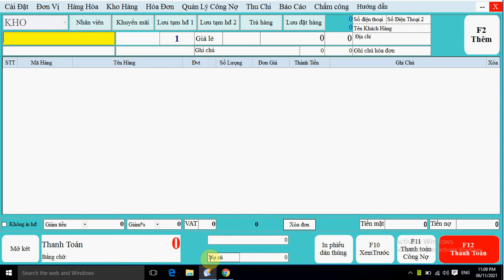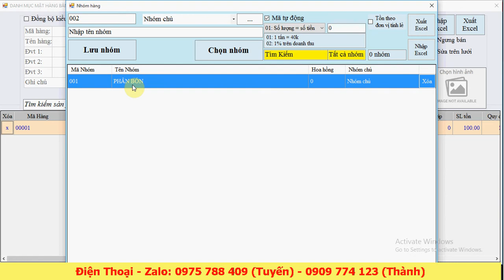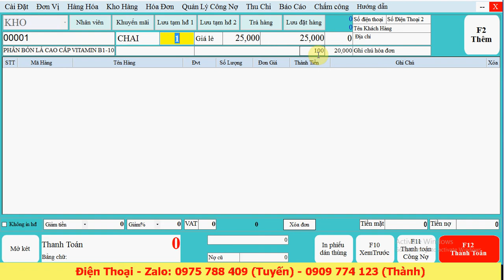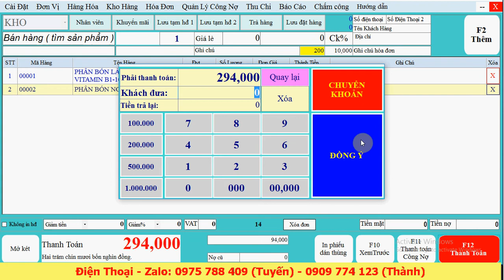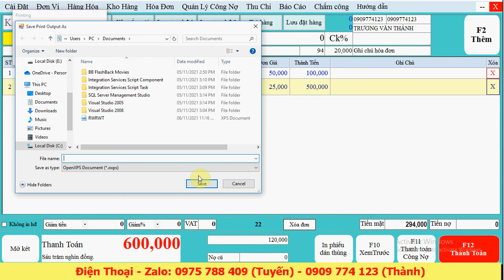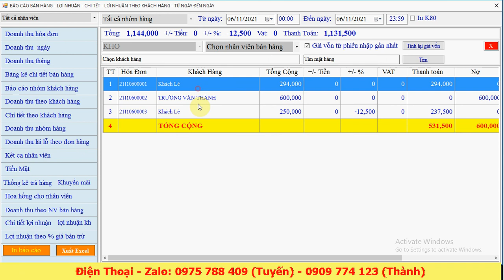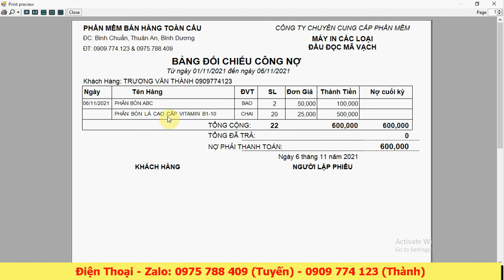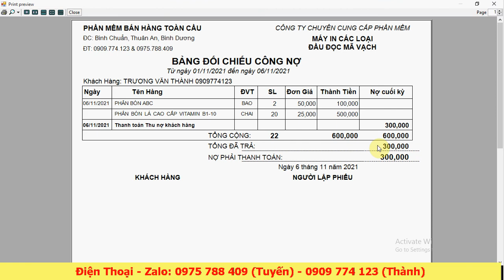Phần mềm quản lý bán hàng phần bón và vật tư nông nghiệp | Phần mềm bán hàng thuốc bảo vệ thực vật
TÌM KIẾM BẰNG: MÁY QUÉT MÃ VẠCH, KÝ TỰ VIẾT TẮT, KHÔNG DẤU, CÓ DẤU, GẦN ĐÚNG….
 BÁN HÀNG: BÁN CÔNG NỢ, TIỀN MẶT, LƯU ĐƠN ĐẶT HÀNG, GIAO HÀNG TRƯỚC VÀ THANH TOÁN SAU, LƯU TẠM TÍNH, BÁN NHIỀU KHÁCH HÀNG CÙNG LÚC ….
BÁN HÀNG VÀ LƯU LẠI ĐƠN GIÁ MỚI NHẤT (SỬA NGAY LÚC BÁN HÀNG)
GỬI EMAIL HOẶC TIN NHẮN SMS NGAY KHI THANH TOÁN
 IN THANH TOÁN VÀ ĐỒNG THỜI LƯU FILE EXCEL.
 CHỌN NHIỀU MÁY IN KHI THANH TOÁN ( VÍ DỤ: CHỌN IN PHIẾU A5, HOẶC A5 KHI BẤM THANH TOÁN)
QUẢN LÝ CÔNG NỢ KHÁCH HÀNG, CÔNG NỢ NHÀ CUNG CẤP
 QUẢN LÝ NHẬP - XUẤT - TỒN KHO, CẢNH BÁO KHO, QUẢN LÝ NHIỀU KHO
BÁO CÁO BÁN HÀNG, LÃI LỖ THEO ĐƠN, LÃI LỖ THEO KHÁCH HÀNG, DOANH THU THEO KHÁCH HÀNG, THEO NHÂN VIÊN GIAO HÀNG. …
QUẢN LÝ HÀNG CHO MƯỢN, HÀNG BẢO HÀNH